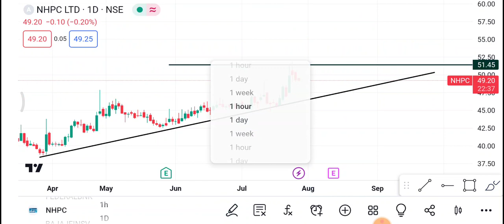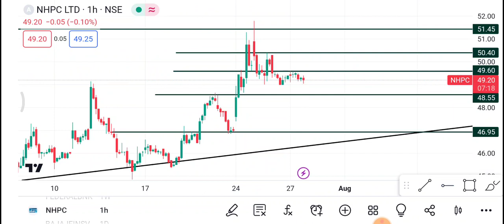28 July NHPC Share | NHPC Share latest news | NHPC Share price today News